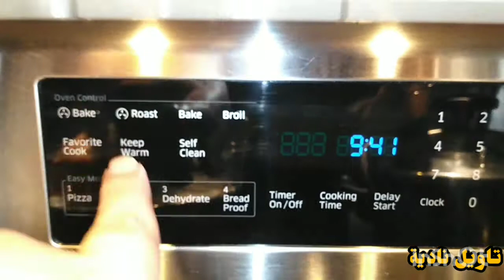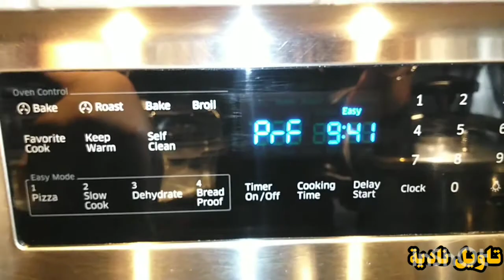أسرار خبز المخبزات‼️.حضري بكيلو طحين كمية وفيرة😱/نصائح✔️/طريقة التجميد الصحيحة🤜